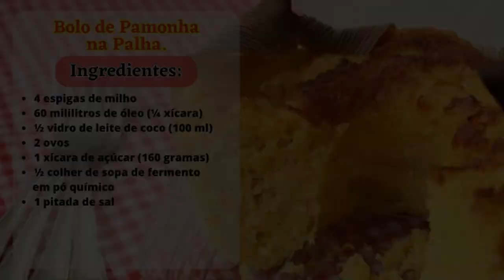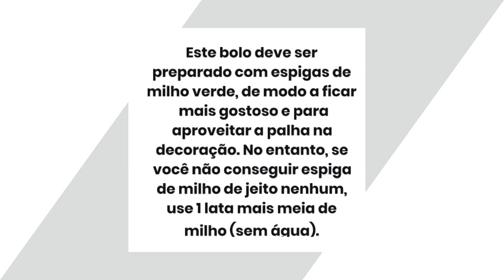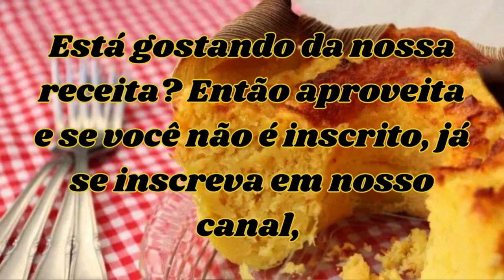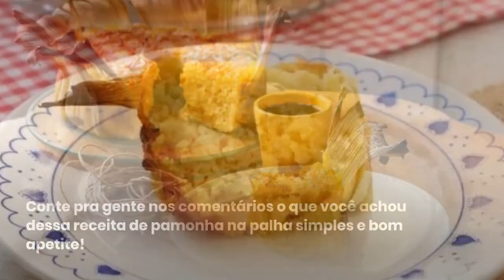COMO FAZER BOLO DE PAMONHA NA PALHA.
APOIO:
BETO POTÊNCIA LEDs
Lâmpadas, luminárias, refletores e fita de led.
Impressão de boletos, confecção de carimbos.
Grande variedade de produtos importados.
Recargas de celulares.
Rua Coronel Teixeira Pinto, 544 - Centro, Cruz-CE
Próximo ao Banco do Brasil.
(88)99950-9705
APOIO:
SALÃO E BARBEARIA FIO E NAVALHA
Barba, Cabelo e Bigode.
Rua Celso Araújo, Cruz-CE
Próximo ao colégio do Ginásio
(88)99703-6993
Org. Vanderlei
Cremoso e muito fácil de fazer: esse é o bolo de pamonha da palha, nossa receita do dia aqui no Receita do Dia com gostinho de comida caipira e festa junina!

Feito no liquidificador, esse bolo de pamonha traz o sabor e o clima da roça, tanto no sabor quanto na apresentação, e é perfeito para festas juninas - ou julinas! E além do milho, que é a estrela da receita, esse bolo caipira ainda traz leite de coco entre os ingredientes, o que deixa tudo muito mais gostoso.

Para fazer esta receita de bolo de pamonha na palha de liquidificador você precisa usar espiga de milho verde, principalmente porque a palha é necessária na decoração do bolo. No entanto, se você não conseguir a espiga de milho de jeito nenhum, também indicamos como fazer este bolo com milho de lata. Confira abaixo o passo a passo com fotos deste bolo de milho preparado de um jeito muito especial!
6 convidados 1h 30m Lanche Dificuldade baixa
Características adicionais: Custo econômico, Popular nas Festas Juninas, No forno, Receitas do Brasil
Ingredientes para fazer Bolo de pamonha na palha de liquidificador:
 4 espigas de milho
 60 mililitros de óleo (¼ xícara)
 ½ vidro de leite de coco (100 ml)
 2 ovos
 1 xícara de açúcar (160 gramas)
 ½ colher de sopa de fermento em pó químico
 1 pitada de sal